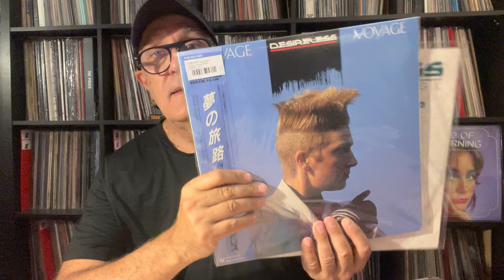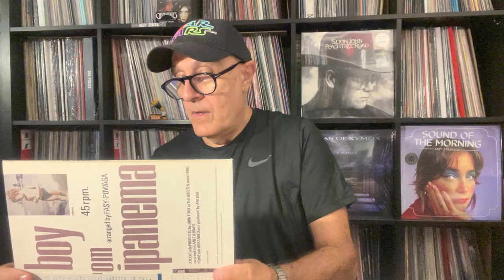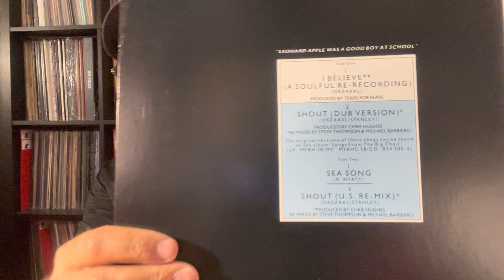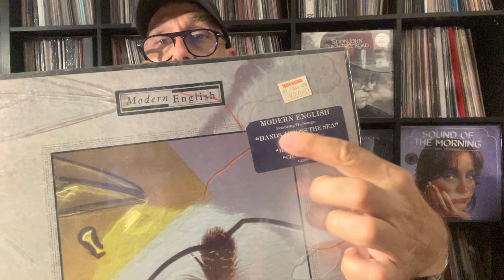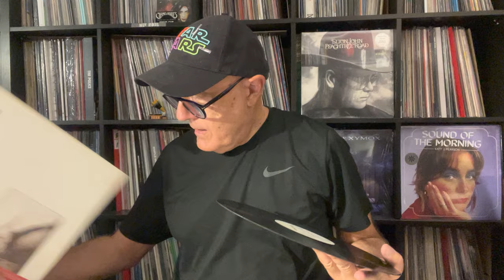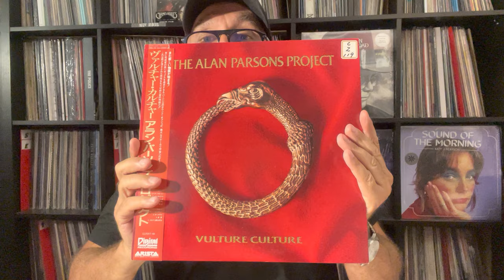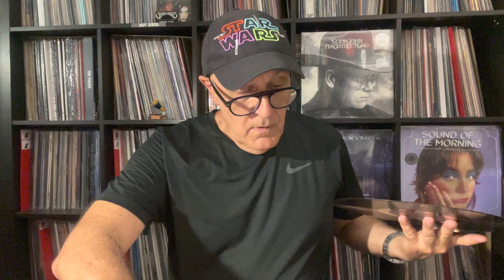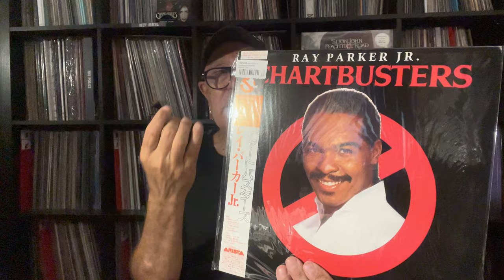RecordCity Japan Enorme Unboxing 80's & Desireless - Voyage Voyage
22 Disques vinyles originaux japonais des années 80